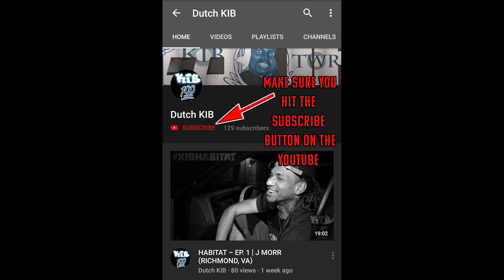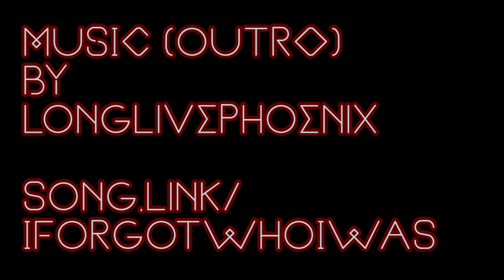ACE AMIN (PYO) | ON THE NORM IN BATTLE RAP & HIS RAPID BUZZ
@ACEAMIN23 (IG)
@DUTCH_KIB (iG & TWITTER)